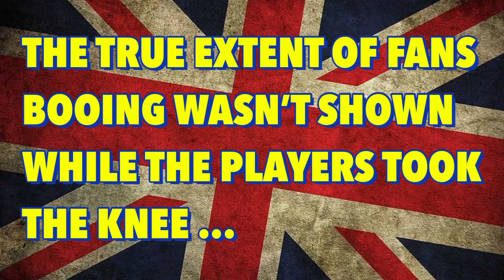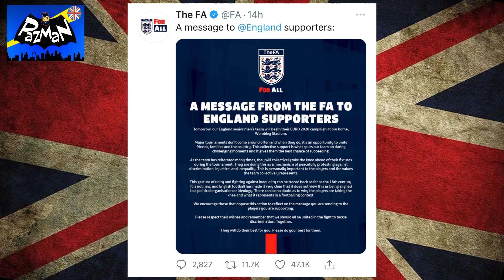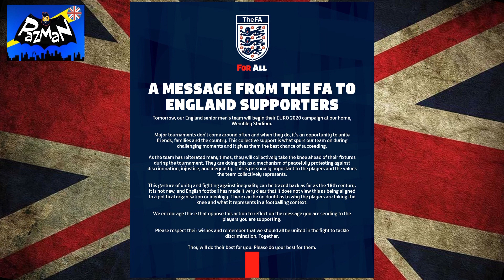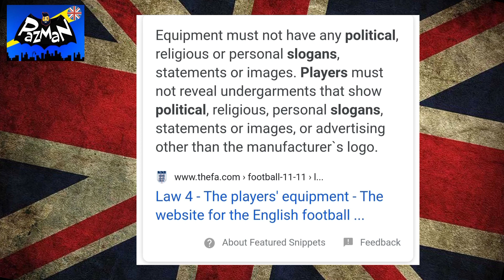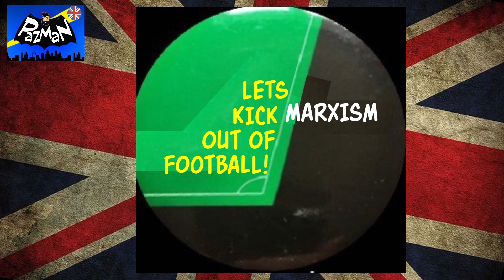English F.A. Paid £30M Taxpayers Money To Peddle Black Lives Matter Propaganda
The English football association is paid yearly to the tune of £30-£40 MILLION subsidised by the TAXPAYER and they give out statements supporting the Black Lives Matter mob.
This is an absolute disgrace and a slap in the face of taxpayers who don’t buy BLM’s crap.